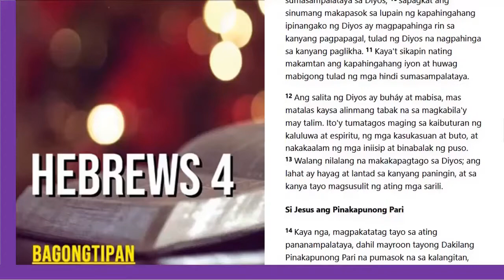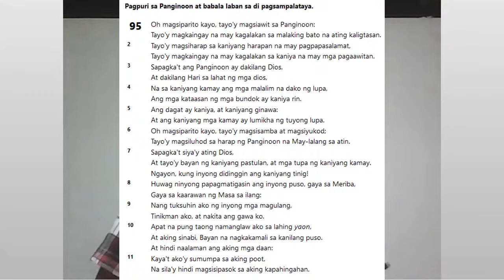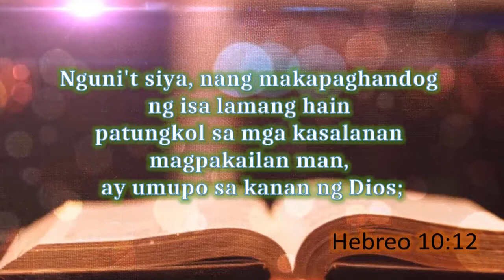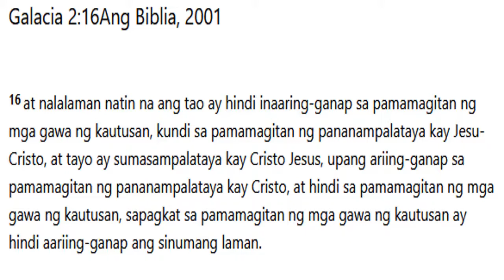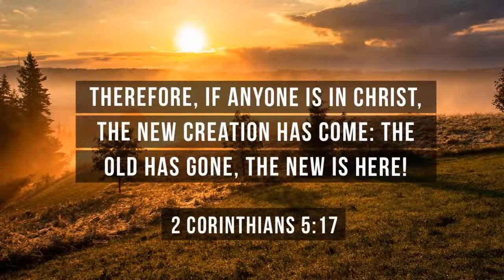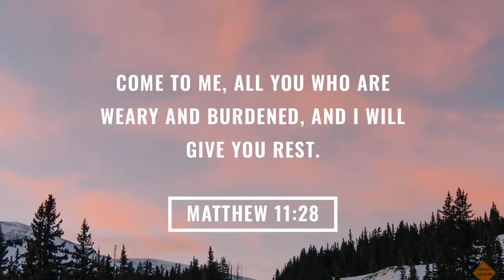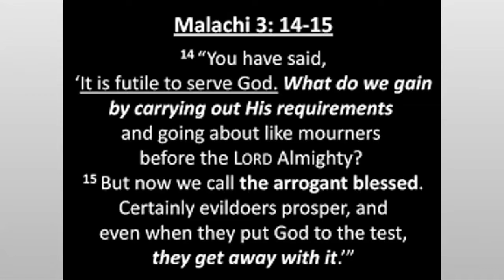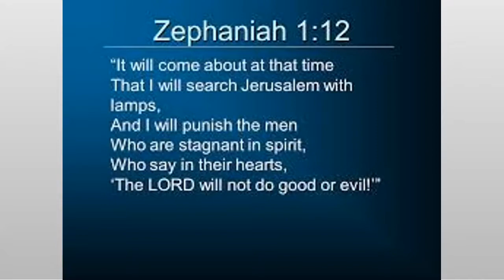Ang NAPAKATAAS NA KAIBAHAN NG CHRISTIAN SABBATH ayon sa Biblia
[ 1689 London Baptist Confession of Faith: Section 22, Article 7 ] - "Itinuturo ng batas ng kalikasan na ang isang bahagi ng panahon na itinakda ng Diyos ay dapat italaga sa pagsamba sa Diyos.

Samakatuwid, ayon sa Kanyang Salita, Kanyang sadyang itinalaga ang isang araw sa pito na ipangilin bilang isang banal na sabbath sa Kanyang sarili.(Gen. 2:3; Ex. 20:8; Mar. 2:27-28; Apoc. 1:10).

Ang utos ukol dito ay morál, tiyak at walang hanggan. Sinasaklaw nito ang lahat ng mga tao sa lahat ng mga panahon. Mula sa pasimula ng sanlibutan hanggang sa pagkabuhay na mag-uli ni Cristo, ang sabbath ay ang huling araw ng isang linggo.

Subali't nang si Cristo ay nabuhay na mag-uli, ito ay naging unang araw ng linggo at tinawag na araw ng Panginoon. Ito ay nagpapatuloy hanggang sa katapusan ng mundo na sabbath ng Cristiano.

Pinawalang-bisa na ang pangingilin ng ikapitong araw.(Juan 20:1; Gawa 2:1; 20:7; 1 Cor. 16:1-2; Col. 2:16-17; Apoc. 1:10)"

Ang araw ng Panginoon ay isang memoryal ng paglikha at katubusan. Kung paanong ang sabbath ay umaalala ng unang paglikha at ng exodo ng Israel mula sa Ehipto, ay gayundin ang araw ng Panginoon na umaalala ng isang bagong paglikha at isang higit na dakilang katubusan.

Ngayon ay malinaw na kung bakit ang araw ng Panginoon ay dapat nating tingnan bilang ang sabbath ng Kristyano. Ang pagtatatag ng sabbath sa paglikha, ang pagkakabilang ng sabbath sa Sampung Utos at ang pagpapatuloy ng prinsipyo ng sabbath sa araw ng Panginoon ay humihingi ng ganitong pananaw. Ito ang dahilan kung bakit kapag may magsasabing, ‘Ang tawag na sabbath sa Bagong Tipan ay laging tumutukoy sa sabbath ng mga Judio,’ ay hindi na dapat gumugulo sa atin.
Oo nga, na ang sabbath sa Bibliya ay tumutukoy sa ikapitong-araw na sabbath. Ito ay tumukoy sa ordinansang iyon sa loob ng 4,000 taon. Ngunit batay sa ebidensyang binabanggit natin, ay dapat nating pag-ibahin ang ordinansa ng ikapitong-araw na sabbath ng mga Judio, na inalis na, at ang konsepto ng sabbath,
na ipinagpapatuloy sa araw ng Panginoon. Ang pag-iibang ito sa pagitan ng ordinansa ng sabbath at ng konsepto ng sabbath ay hinihingi ng pagkakatatag nito sa paglikha, ng pagkakabilang nito sa Sampung Utos at ng kahulugan mismo ng tawag na ‘araw ng Panginoon’.
Sa huling bahagi ng talataan 7 ay tinalakay ang napakahalagang pagbabago ng itinalagang araw mula sa ikapito tungo sa unang araw ng sanlinggo. Sa pananaw ng marami, itong bagay na ito ang mahinang punto sa katuruan ng Pagpapahayag tungkol sa sabbath ng Kristyano. Sa unang tingin, ang kanilang pangangatwiran ay mukhang totoo. Ikinakatwiran nila, na kung ang utos ng sabbath ay isang moral na kautusan, ito kung ganoon ay hindi maaaring palitan. Dalawang magkaibang mga kongklusyon ang kinuha mula sa premisang ito. Ang ilan, gaya ng mga Seventh Day Adventist, ay nagpasya mula sa batayang-pangangatwirang ito na ang araw ay hindi pinalitan at ang itinalagang araw ng pagsamba ay ang ikapitong araw pa rin.

Ang iba ay nagpasya na dahil ang araw ay pinalitan, kaya ang sabbath ay hindi maaaring maging isang moral na kautusan.
Ang sagot sa dilemang inihain ng premisang ito ay matatagpuan sa kakaibang karakter ng utos ng sabbath na ipinahihiwatig sa pananalitang ginamit ng Pagpapahayag sa paglalarawan dito. Ito ay tinawag na ‘isang positibong moral at pangwalang-hanggang kautusan’. Ang partikular na kautusang moral na ito ay
binubuo ng dalawang magkahiwalay na mga sangkap: ang batas ng kalikasan at ang tahasang pagsasabatas. Ang batas ng kalikasan ay hindi maaaring baguhin at hindi binago. Ang tahasang pagsasabatas ay maaaring baguhin at binago nga.
Kaya, ang pagbabago ng araw ay hindi argumento laban sa moralidad at pagkawalang-hanggan ng utos ng sabbath.
Isa pang dagdag na isyu ang maaaring ihain sa puntong ito. Ang utos ng sabbath ay isang positibong utos na itinatag sa paglikha. Paanong ang isang ordinansa ng paglikha ay maaaring baguhin? Ang sagot ay: tanging ang isang bagong paglikha ang maaaring bumago sa isang ordinansa ng paglikha. Si Kristo ay nagpasimula ng isang bagong paglikha (2Cor. 5:17; Gal. 6:15).
Kaya, inaasahan natin ang pagbabago sa sabbath na ordinansa ng paglikha. Na ang pagdiriwang ng huling
araw ng sanlinggo ay inalis na ay pinatutunayan ng Colosas 2:16-17. Bagaman itong tekstong ito ay hindi nagtuturo tungkol sa konsepto o prinsipyo ng sabbath, ito ay nagtuturo na ang unang nilikha at ang ikapitong araw na ordinansa ng sabbath ng Lumang Tipan ay inalis na.